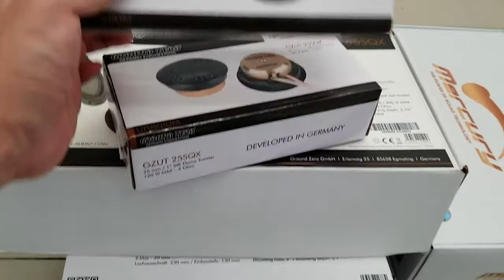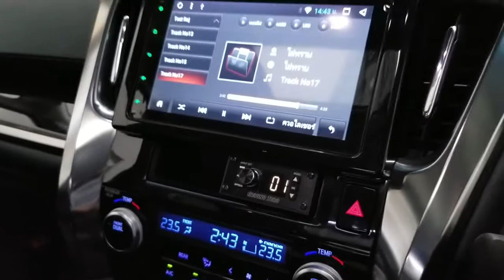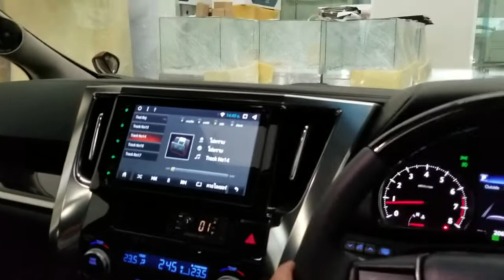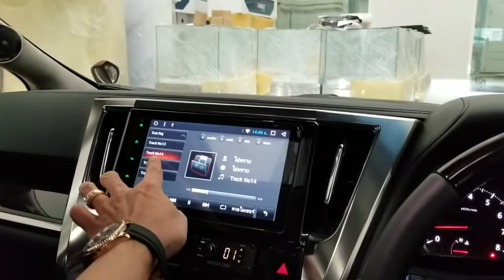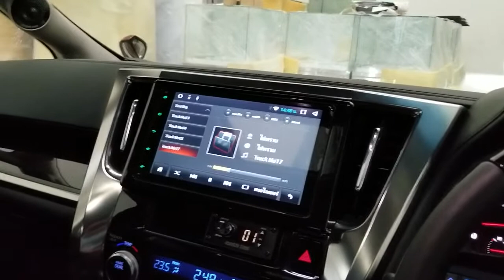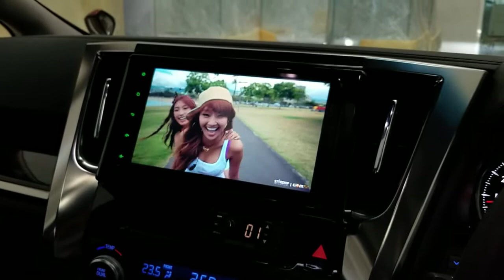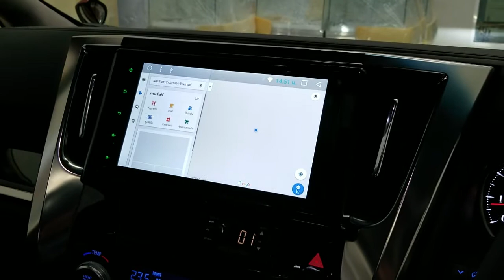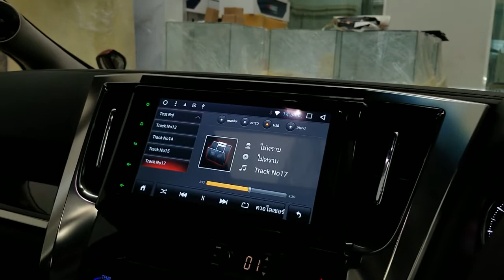เสียงดี สุดคุ้ม!! Toyota Alphard 2018 จัดเต็มระบบเสียงGroundzero+จอ Android OctaCore by Mirage Audio